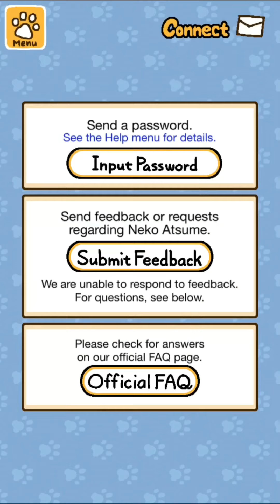Even more mementos